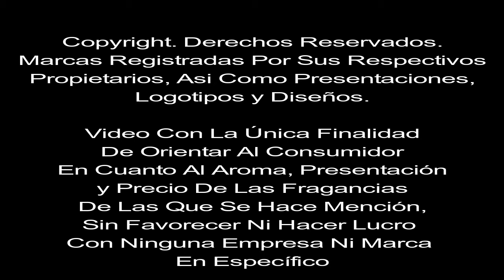7 Fragancias Perfectas Para Invierno de Jafra. Reseña De Fragancias JAFRA.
Qué tal amigas y amigos de Youtube, como siempre es un honor estar aquí compartiendo mi humilde trabajo con todos ustedes. El día de hoy les comparto la reseña de 7 fragancias para dama que son perfectas para usar en época de frío, son 7 fragancias que sé que les gustaran así que por favor, no olviden regalarme su SUSCRIPCIÓN y también háganme saber que les han parecido estas fragancias y si es que ya disfrutan de sus aromas.
Como siempre mi agradecimiento total a cada uno de ustedes.

Las fragancias que aquí menciono son:
Diamonds Clásica
Paris Et Moi
Adorisse Night Clásica
Rose Blosson Clásica
Sweetie en sus versiones Clásica, Pop y Fantasy
Todas las fragancias son de la marca Jafra.